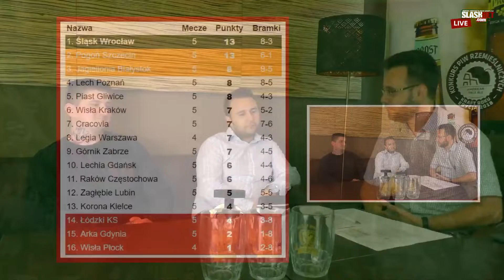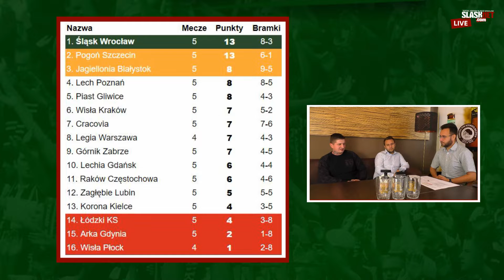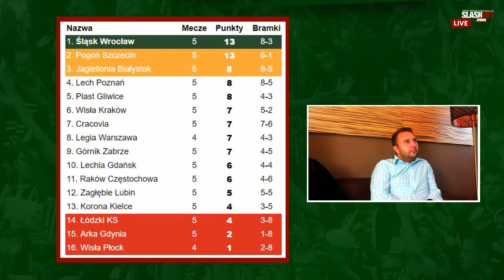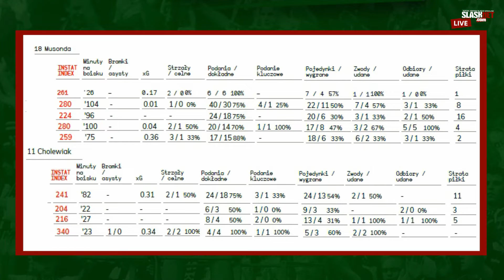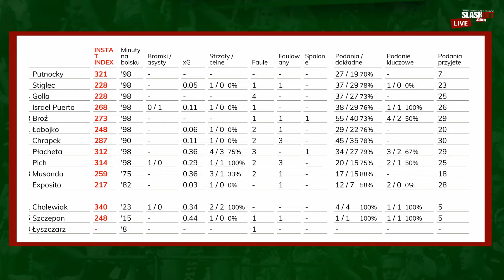ŚLĄSKnetLIVE - Po 5. kolejce ESA (2019.08.21)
Dyskusja redaktorów ŚLĄSKnetu (Daniel Żuliński, Kamil Kuleta, Marcin Polański) o meczu Śląska Wrocław z Cracovią oraz zbliżającym się spotkaniu z Lechią Gdańsk.